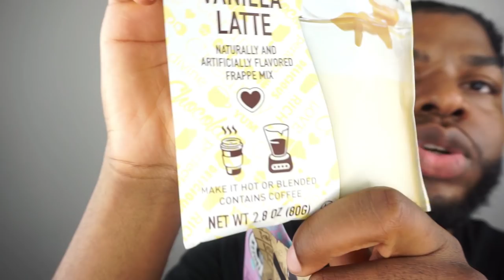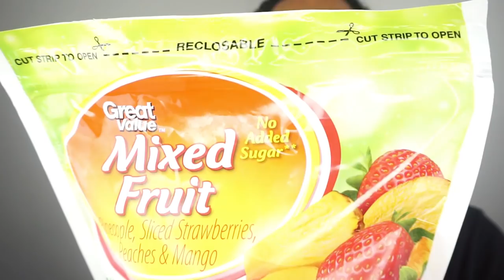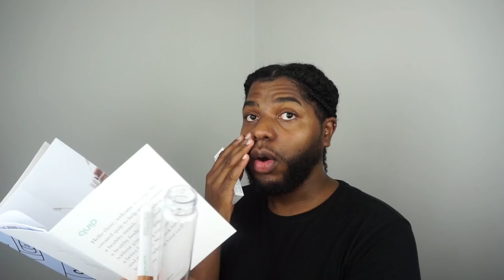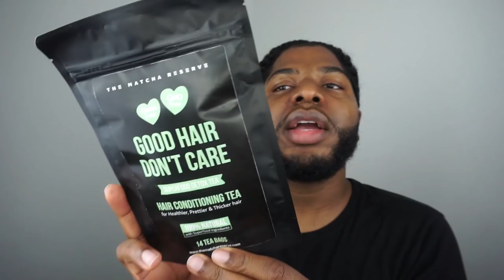MY FAVORITE THINGS! (Hair, TV, Food, and MORE BIHH)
HERE ARE MY FAVORITE THINGS!

FOOD!

GAME OF THRONES
GROWNISH

HAIR PRODUCTS!
JBCO LEAVE IN
CURLING GEL SOUFFLÉ
PURE NATURALS CONDITIONING MIST
TGIN HONEY MIRACLE MASK

GROOMING!
COLLIDAL OATMEAL LIP BALM
JAMAICAN BLACK CASTOR OIL
GENTLEMAN JON WET SHAVE KIT

ACCESSORIES/CLOTHES!

As always!
Much Love ❤️
Will